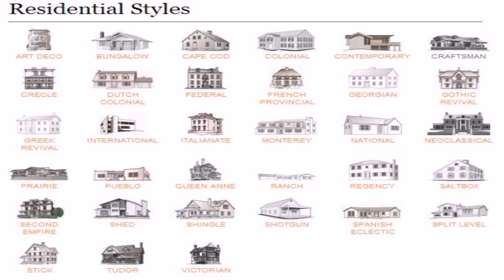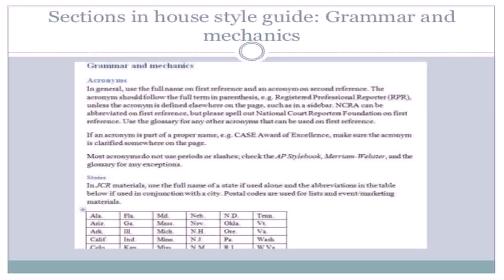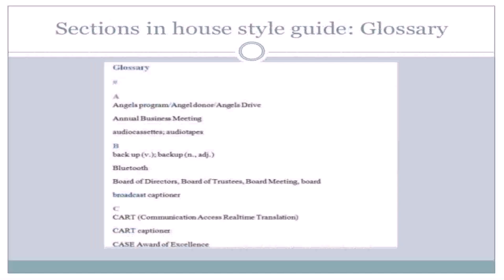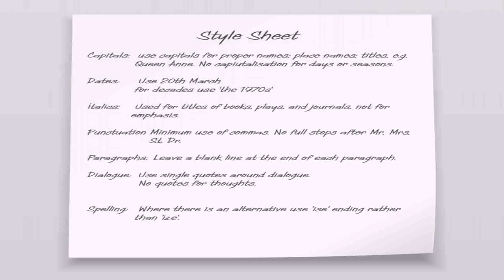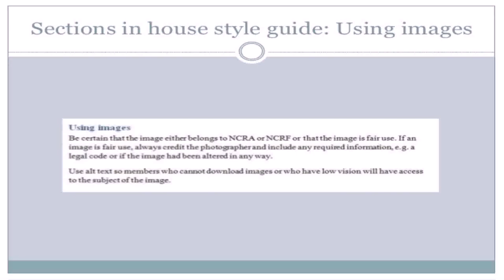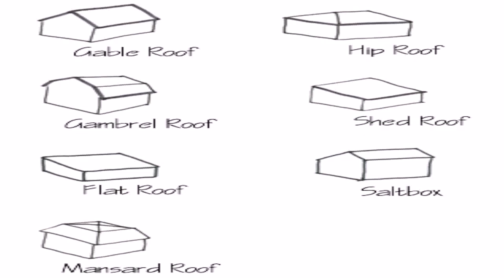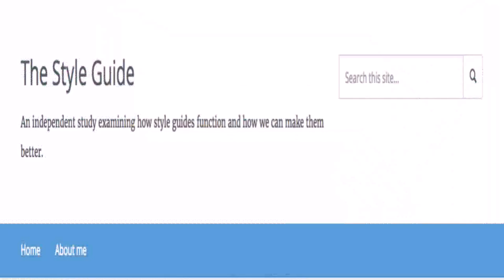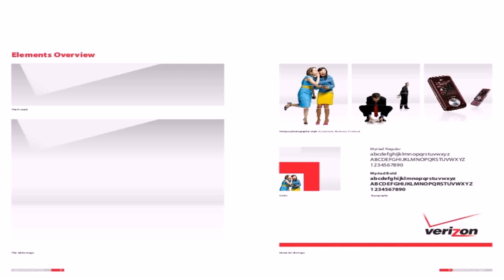House Style Guide (see description) (see description)